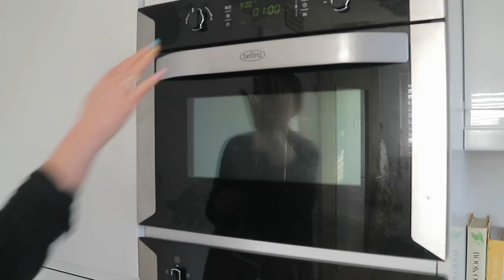SUNDAY RESET SPRING CLEAN WITH ME UK | MICROWAVE & OVEN DEEP CLEAN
SUNDAY RESET SPRING CLEAN WITH ME UK | MICROWAVE & OVEN DEEP CLEAN SPRING CLEANING MOTIVATION - Clean with me in this Cleaning Motivation with Music.

GLASS BOTTLE WITH BPA FREE LID*
FAIRY ANTIBACTERIAL WASHING UP LIQUID*
STARDROPS WHITE VINEGAR*
SPONTEX KITCHEN KIT*
MINKY M CLOTH*